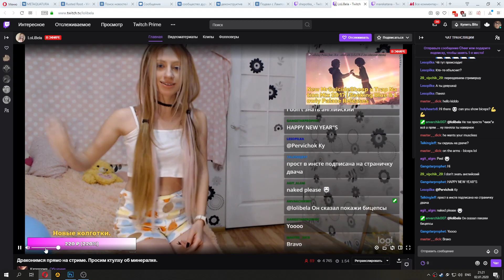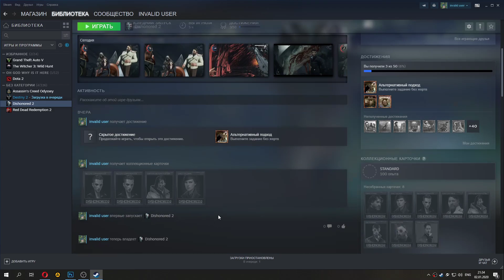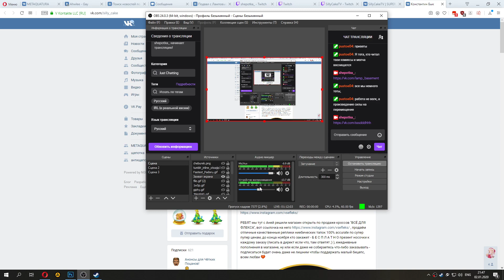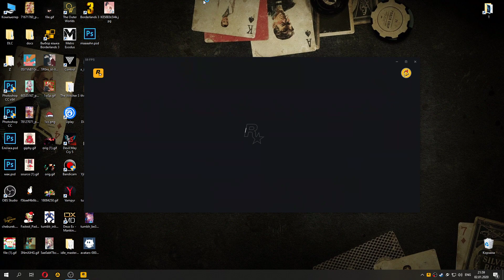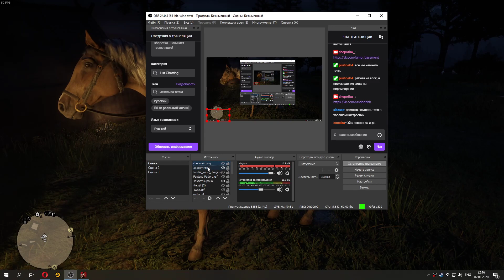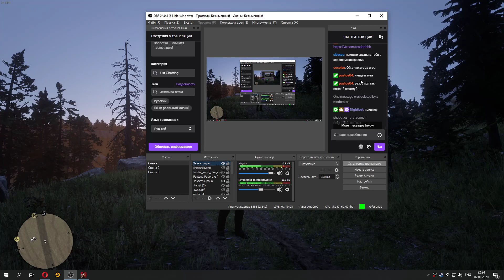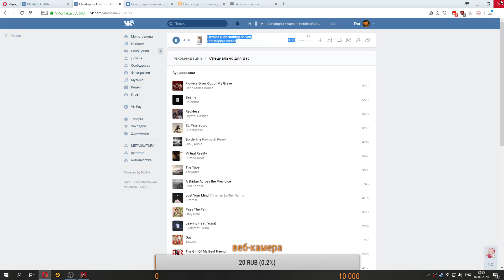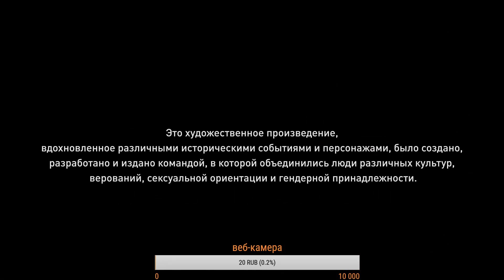новый god 3